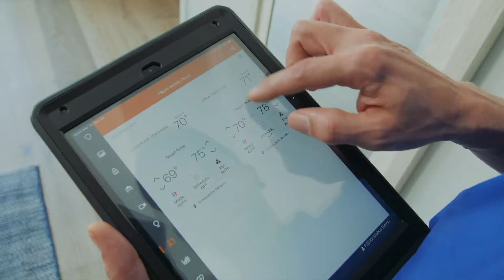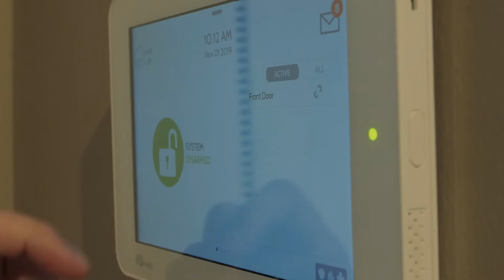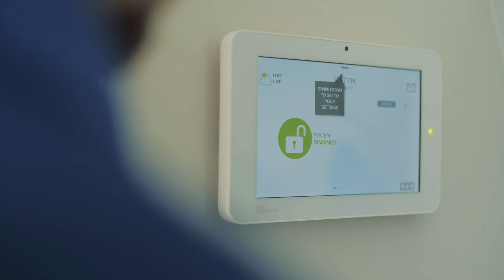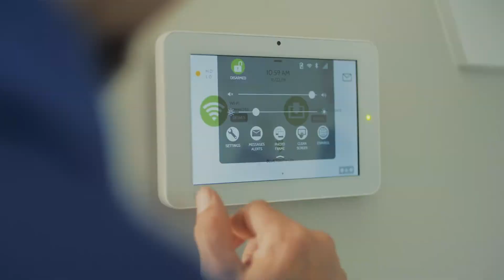Our Process 7 21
7 min overview of our custom process to design & install smart home & AV systems in your home